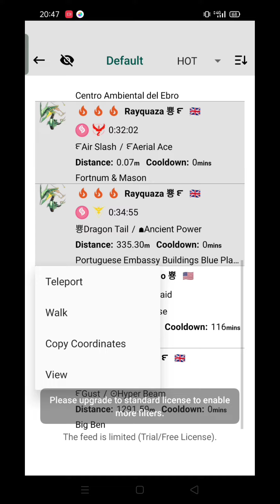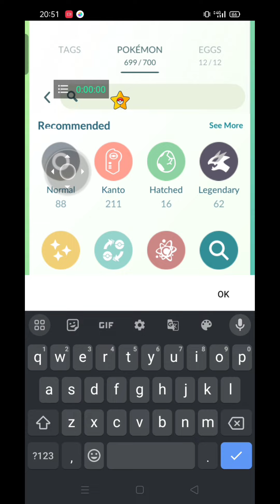✅ POKEMON GO MOD MENU GAMEPLAY